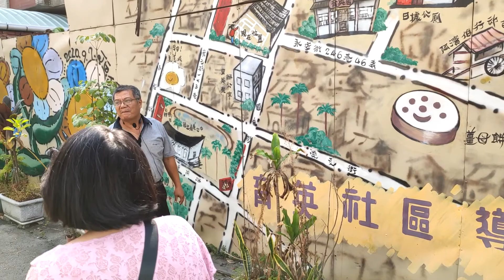走讀社區 1019 第一站 育英里 林峯輝里長導覽(2)育英里導覽地圖說明說明